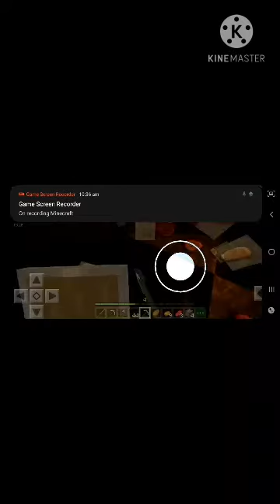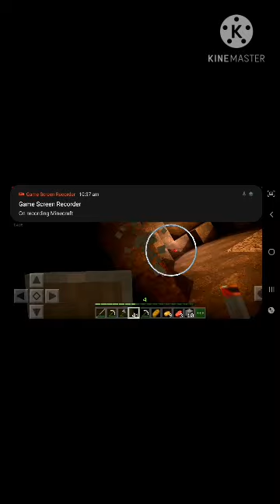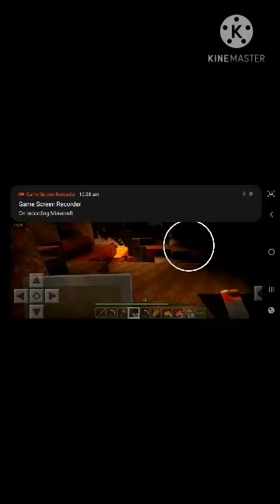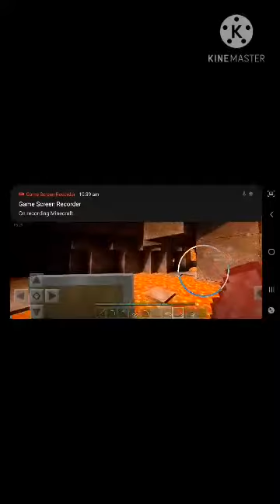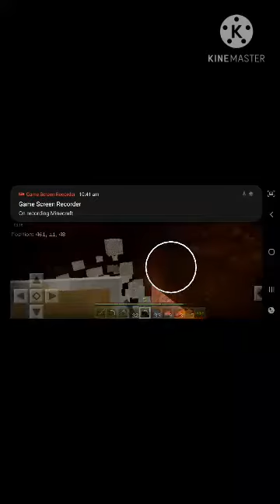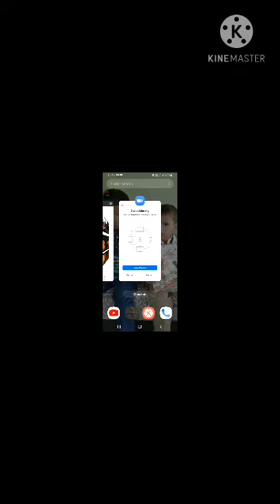PLAYING MINECRAFT PART-3 GO TO MINING